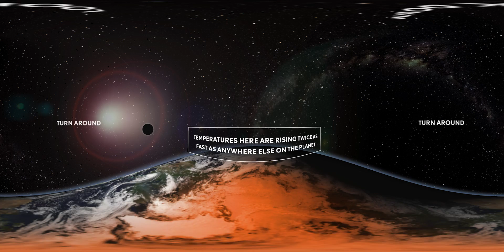Arctic Circle: explore in 360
This is the Arctic Circle as you’ve never seen it before.

Explore Svalbard’s glaciers in 360 degrees, as our Science Editor Tom Clarke explains how they are changing due to climate change.

Video by Tom Clarke, Jack Homan, Kieron Bryan and Simon Stanleigh.